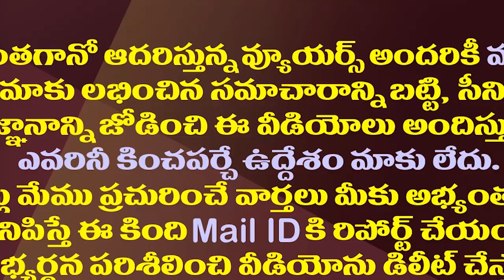వైసీపీకి ఆ ఓట్లు ఎలా పడుతున్నాయి..చంద్రబాబు అంతర్మథనం| Chandrababu Introspection On Silent Voting